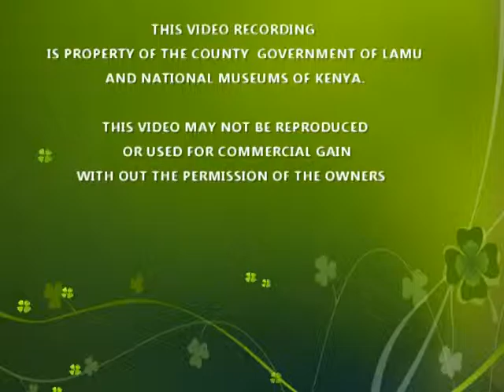OWHC INT VIDEO COMP LAMU YOUTH WORKSHOP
INTERNATIONAL VIDEO COMPETITION 2015-LAMU OLD TOWN YOUTH TRAINING WORKSHOP APRIL 14-15TH 2015 LAMU FORT NATIONAL MONUMENT - SWALAHA CONFERENCE HALL